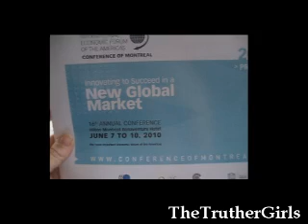Don't End Up Like The Aliens!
Today was Day 2 of the NWO conference here in Montreal. We attended some lectures and this is what we learned from their illuminated speakers.